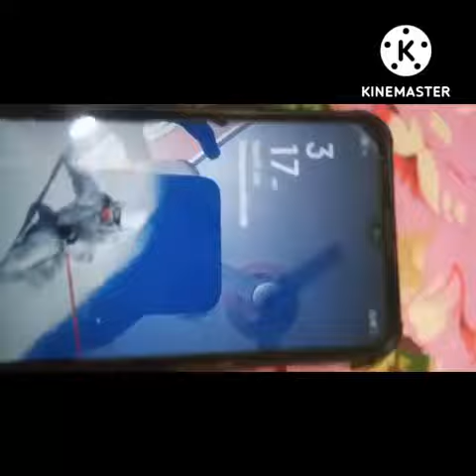My first vlog # night B.B.Q party 🎉 with full DJ 🔥💕😊